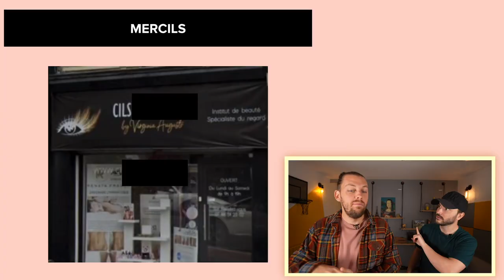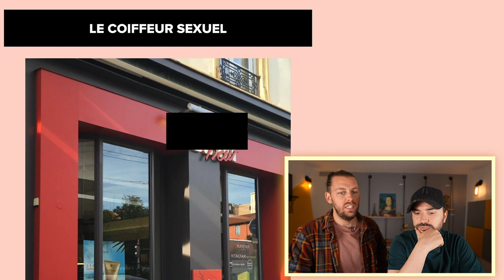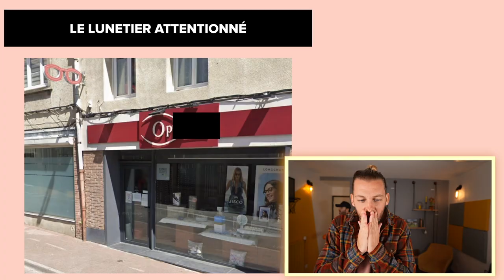Les pires jeux de mots de magasins #4 : On essaye de tout deviner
Si trouver des jeux de mots de magasins était un métier, on serait les hommes les plus riches de France

- Montage : Mattéo Rousselle
- Chargés de production : Sophie Pégourié / Brieux Dorléans